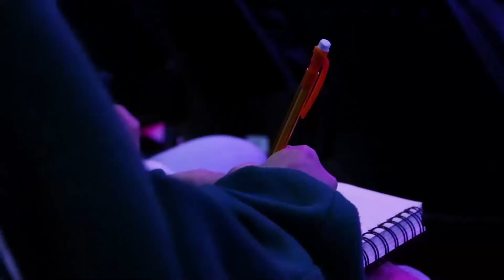Desteened Nation - November 29, 2021